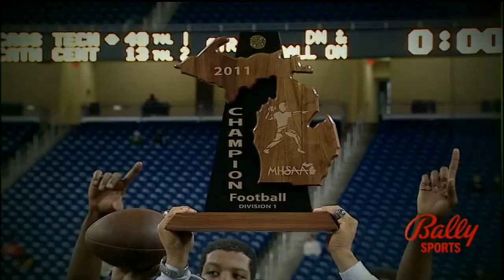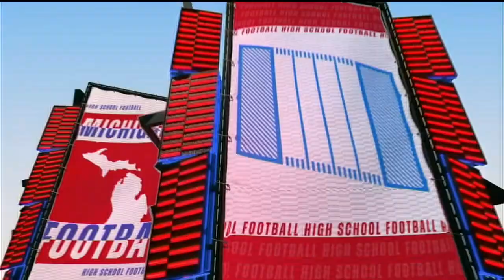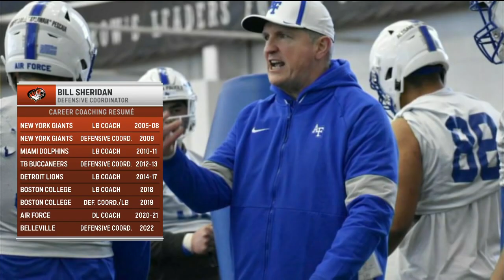Bally Sports Detroit: Belleville 29 Detroit Cass Tech 28 (November 18, 2022)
In one of the most anticipated matchups in MHSAA Football Playoffs history, defending D1 State Champion Belleville (13-0), battled perennial power Detroit Cass Tech in the Division 1 semifinals, at Novi High School.

Despite sub freezing temperatures on this mid November day, the game lived up to hype. Belleville raced out to a 14-0 lead, but Cass Tech responded with 21-unanswered points, punctuated by Technician sophomore defensive back Alex Graham's 61-yard interception return for a touchdown.

Sophomore All-American quarterback Bryce Underwood tied the score with under ninety seconds to play in regulation, plunging into the end zone on a 2-yard run.

After a potential game winning 32-yard Cass Tech field goal was partially blocked, the game would go to Overtime.

After the Technicians scored first on freshman Corey Sadler Jr.'s touchdown reception, Belleville provided the game winning heroics.

After Underwood scored on another 2-yard touchdown run, Belleville elected to leave it's offense on the field and go for two. The game would end on Bryce Underwood beating the Cass Tech defense to the pylon, giving them a 29-28 win (OT), and sending the Tigers to their second straight D1 State Championship game.

The broadcast on Bally Sports Detroit was called by Evan Stockton (play-by-play), and former Detroit Lions tight end Rob Rubick (analyst).